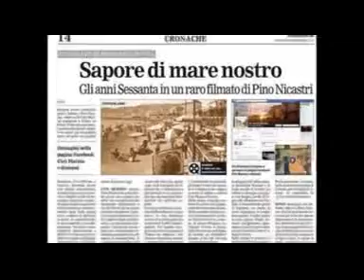Claudia @ Franco Russo "cantautore cirotano" live @ instrumental